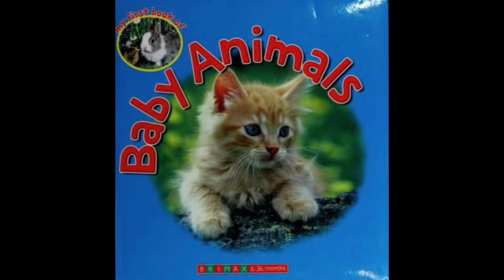Animal Bedtime Stories: Baby Animals